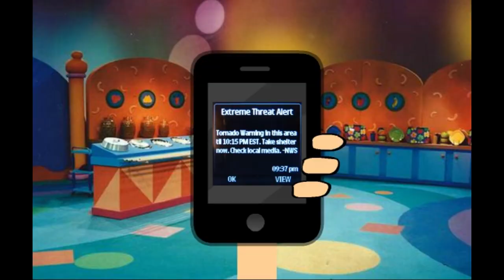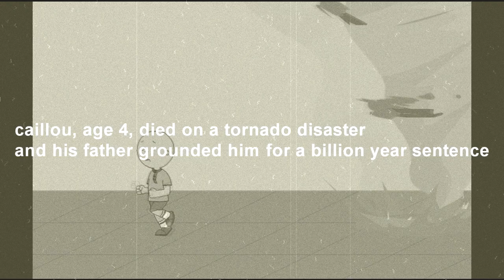Caillou Poops On Barney/Killed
Got some video ideas? You can share them in the comments section or via Discord: Luis Strublic#9741